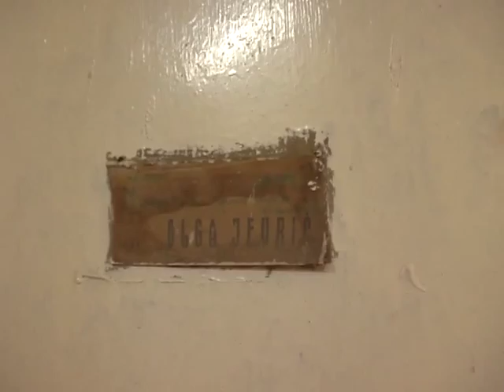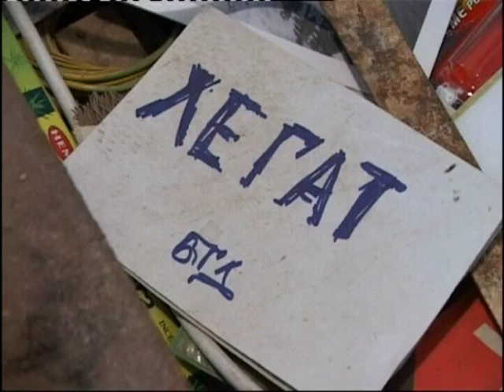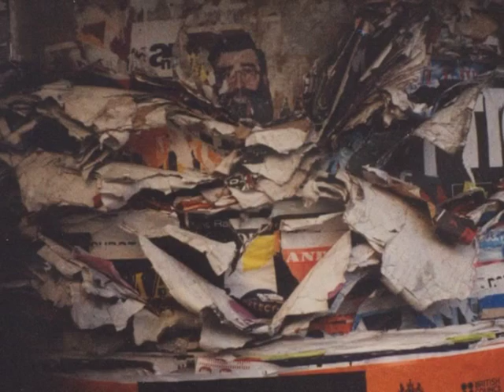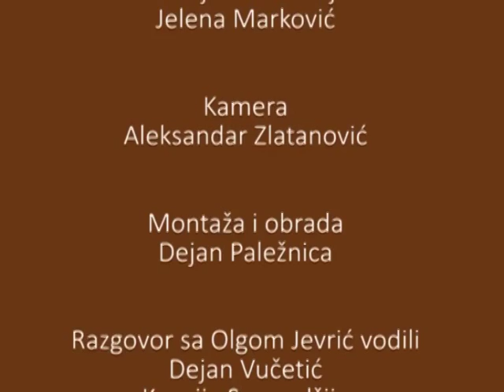Olga Jevrić - Misli i sećanja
Dokumentaran film u produkciji Kuće legata posvećen skulptoru, akademiku i legatoru Olgi Jevrić.